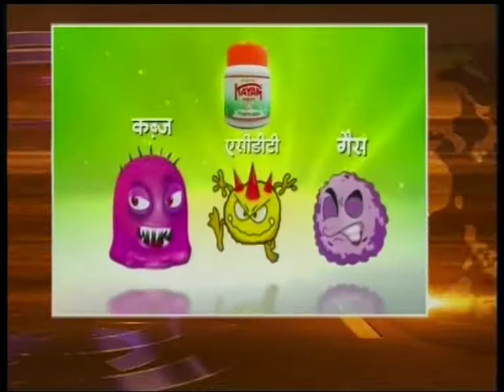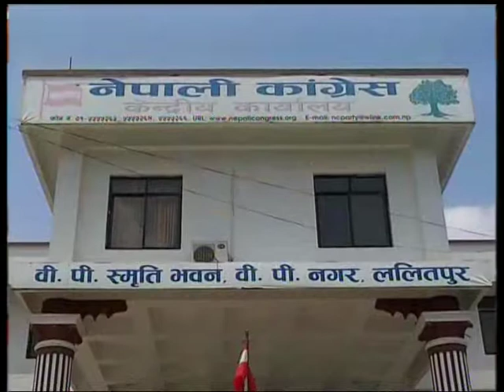Nepal 1 Tivra Samachar by Anita Bhattarai 18-01-2018